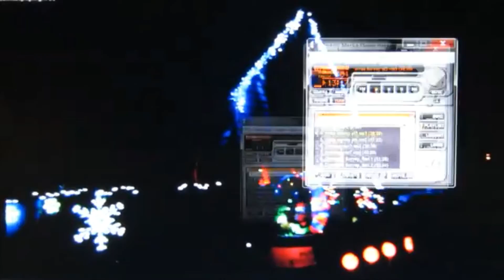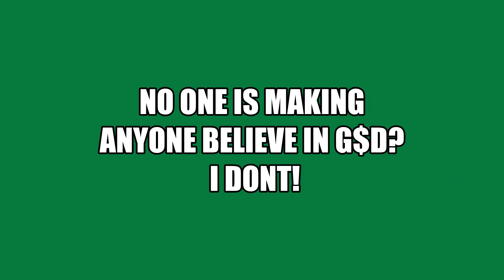svc 2002 jumping swingin romping christian hymns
romping up tempo christian hymns and vocal groups basically white gospel a type or style of reigious oriented country and bluegrass add david grissman and its jewgrass?/natalie raynes. rite here on YT hymnal piano/ the statesmen vocal quartet/ the angel band -lisa neustadt and jean redpath 1980/ wilma lee and stoney cooper/the statler bros/